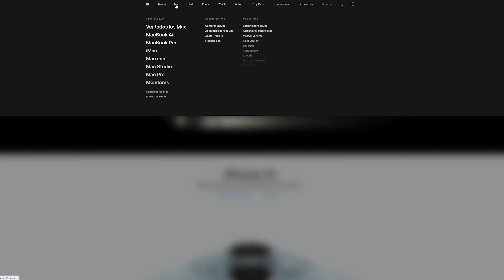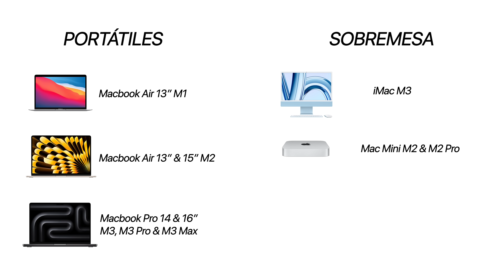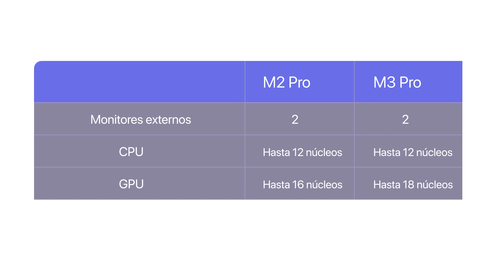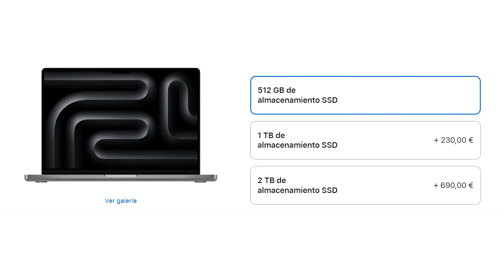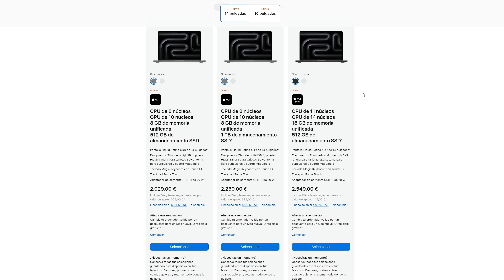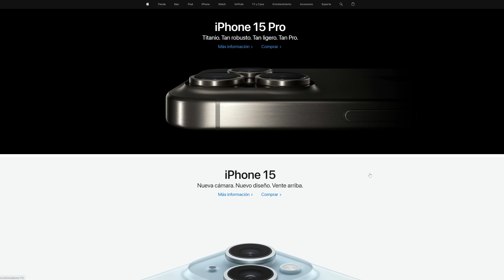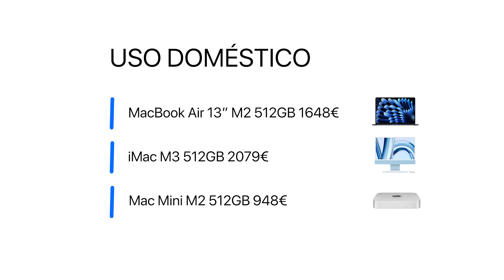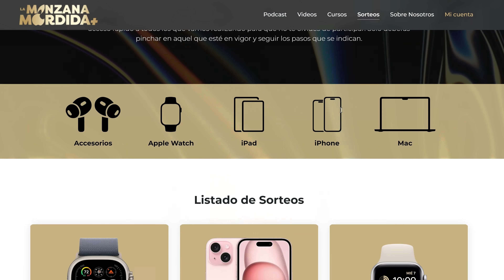Cómo elegir el MEJOR Mac a finales de 2023 y en 2024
Con los nuevos lanzamientos de MacBook Pro y iMac con chips M3, M3 Pro y M3 Max te ayudamos a elegir el mejor Mac para ti de cara a final de 2023 y comienzos de 2024. Analizamos cada modelo y para qué tipo de usuario es la mejor opción según tus necesidades. ¡Encuentra el Mac perfecto aprovechando los últimos modelos!